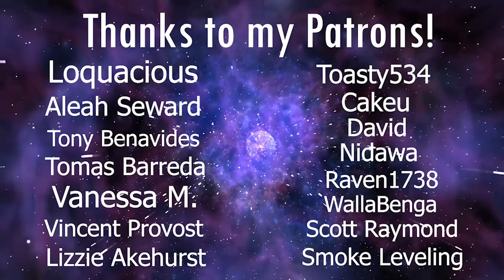LaDix Reacts: One Punch Man | Episode 5